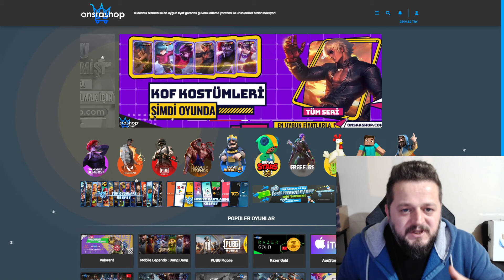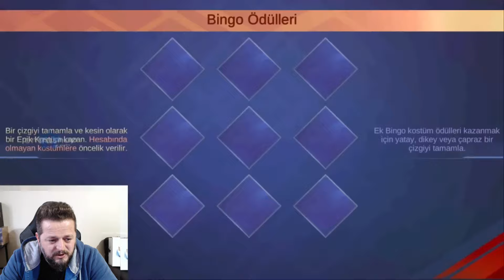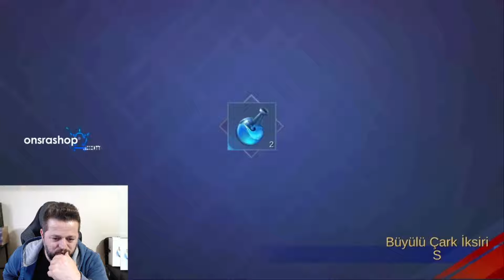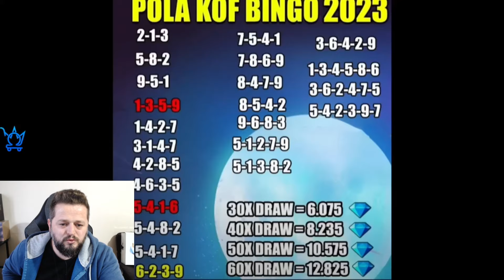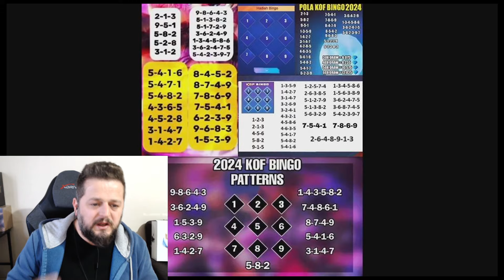35 BİN ELMASI KOF BINGO VE COLLECTOR ETKİNLİKLERİNE BASTIM KOF VE COLLECTOR KOSTÜMLERİNİ UCUZA ALMAK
Merhaba arkadaşlar. Bu videoda önceden yaptıklarımı sizler için kısaca derledim. İleride yarın ve sonrasında fırından yeni çıkmış videolar sizlerle olacak. Desteğiniz için teşekkür eder iyi seyirler dilerim...
UCUZA ELMAS - ONSRA SHOP BİLGİLERİM
Bana Destek Olmak, İndirim ve Çekilişlere katılma hakkı kazanmak için aşağıdaki link üzerinden siteye kayıt olmanız gerekmektedir.
✅YouTube - OB Gaming Gameplay Kanalımız
HAKKIMDA
Merhaba Arkadaşlar.
2016 yılından beri Mobil MOBA oyunlarını oynuyorum. Kişisel olarak bir çok başarıyı elde ettim; bir çok kahramanda Global olup Global sıralamalarda bulundum. Kurduğum ekiplerle/klanlarla birlikte global sıralamalara girip bir çok başarılar elde ettim. Bundan sonraki süreçte oynayacağım Mobil MOBA oyunlarında öyle büyük hedeflerim yok. Eğlencesine oyun oynamak, sizlere bu kanalda kaliteli içerikler izletmek hedefim.
DİĞER KONULAR
ml
mlbb
mobile legends
osman bülbül
mobile legends yeni etkinlik
mlbb collector
mobile legends collector
mlbb büyük koleksiyon
mobile legends büyük koleksiyon
mlbb collector skin
mobile legends collector skin
mlbb collector kostüm
mobile legends collector kostüm
mlbb büyük koleksiyon kostüm
mobile legends büyük koleksiyon kostüm
mlbb collector algoritma
mobile legends collector algoritma
mlbb collector nasıl alınır
mobile legends collector nasıl alınır
mlbb büyük koleksiyon jetonu
mobile legends büyük koleksiyon jetonu
mlbb büyük koleksiyon kostüm kaç elmas
mobile legends büyük koleksiyon kostümleri ucuza almak
mlbb collector kaç elmas
mobile legends collector kaç elmas
mlbb lapu lapu collector kaç elmas
mobile legends lapu lapu collector kaç elmas
mlbb clint collector kaç elmas
mobile legends clint collector kaç elmas
mlbb luo yi collector kaç elmas
mobile legends luo yi collector kaç elmas
mlbb collector kostümleri en ucuza nasıl alınır
mobile legends collector kostümler ucuza nasıl alınır
mlbb collector skin how much
mobile legends collector skin how much
mlbb lapu lapu collector skin how much
mobile legends lapu lapu collector skin how much
mlbb lapu lapu yeni kostüm
mobile legends lapu lapu yeni kostüm
mlbb lapu lapu collector
mobile legends collector
mlbb lapu lapu adlaw'ın seçilmişi
mobile legends lapu lapu adlaw'ın seçilmişi
mlbb lapu lapu collector skin
mlbb kof
mobile legends kof
mlbb kof etkinliği 2024
mobile legends kof etkinliği 2024
mlbb x kof
mlbb x kof etkinliği
mlbb x kof etkinliği 2024
mlbb kof açılımı
mobile legends kof açılımı
mlbb kof etkinliği çekiliş
mobile legends kof çevirme
mlbb kof evet draw
mobile legends kof draw
mlbb kof bingo
mobile legends kof bingo
mlbb kof algoritma
mobile legends kof algoritma
mlbb kof güncel algoritma
mobile legends kof algoritma 2024
mlbb kof kostümleri kaç elmas
mobile legends kof kostümleri kaç elmas
mlbb kof kostümleri en ucuza nasıl alınır
mobile legends kof kostümleri ucuza almak
mlbb kof skin how much
mobile legends kof skin how much
mlbb kof osman bülbül
mobile legends kof osman bülbül